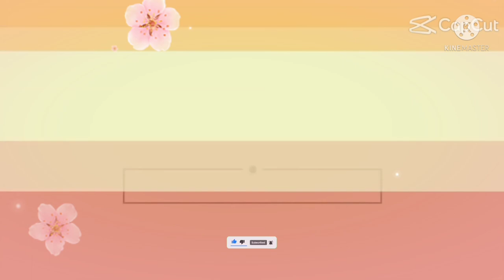nag top dress ng fertilizer sa palay